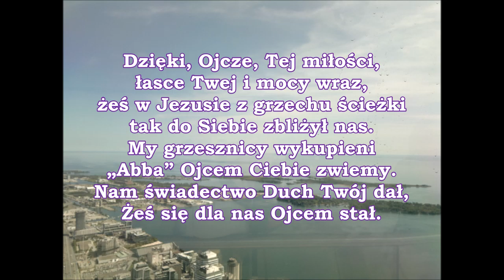pieśń 020 Dzięki, Ojcze, Tej miłości, łasce PDiE Pieśni Duchowe i Ewangelizacyjne 8.7.8.7.8.8.7.7.